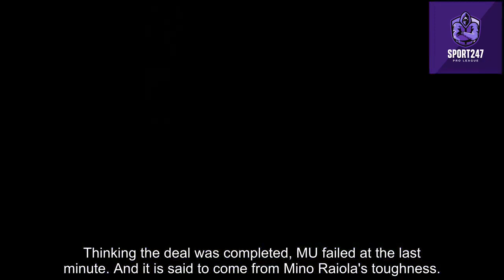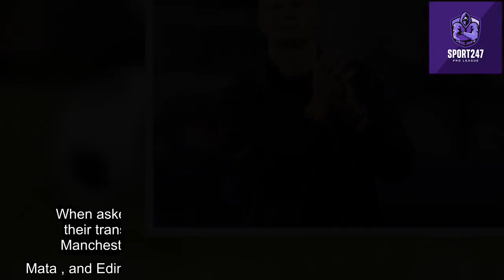MU reached a general agreement on the signing of Haaland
Manager Ole Gunnar Solskjaer and director of football John Murtough have held discussions over Manchester United's transfer plans next summer.

When Manchester United ended this summer's transfer window with the signing of Cristiano Ronaldo back to Old Trafford, everyone recognized that the "red devils" had done a good job.

Ronaldo, along with Jadon Sancho and Raphael Varane, walked through the door of the Carrington training center, as the commitment of MU owners to coach Ole Gunnar Solskjaer.

With five goals in seven games, Ronaldo has proven 36 years old is not a problem for him. Even the Portuguese superstar insists he can still compete at the top in Europe until the age of 40.

But MU still has to look to the future to find a worthy replacement for Ronaldo on the attack in the near future. Last summer, MU was out of the race to get the signature of Harry Kane, instead, the "noisy neighbor" Manchester City publicly intended to buy Kane from Tottenham but was unsuccessful.